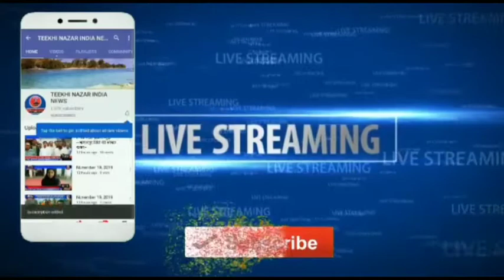बिहार के सुपौल जिले की बड़ी खबरें